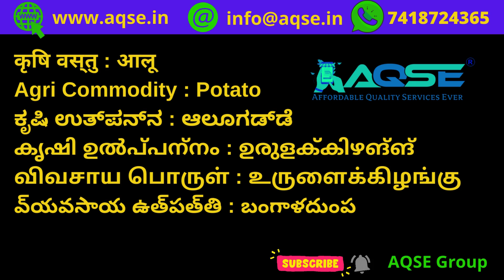14-09-2024 உருளைக்கிழங்கி விலை மேட்டுப்பாளையம் மண்டி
மேட்டுப்பாளையத்தில் உருளைக்கிழங்கு ஏலம் | Potato Price At Mettupalayam Mandi | आलू की कीमत

Potato Price On 14/09/2024@AQSEGroup

நீலகிரி கூட்டுறவு விற்பனை சங்கம் கே708 உதகமண்டலம் மேட்டுப்பாளையம் கிளையில் உருளைக்கிழங்கு ஏலம்

Potato Auction At The Nilgris Co-operative Marketing Society NO. K 708 Udhagamandalam Mettupalayam branch